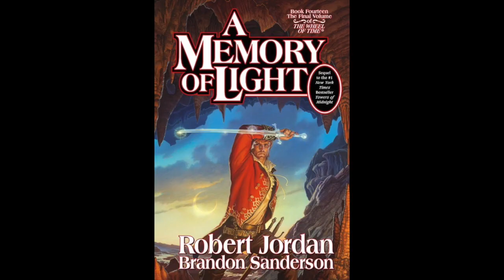Review - The Wheel of Time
Today, we go back to my earliest fantasy series: Robert Jordan's "The Wheel of Time"! Get the first book, "The Eye of the World,"